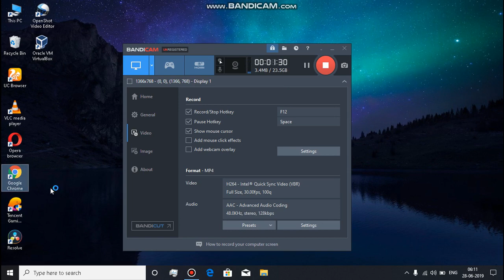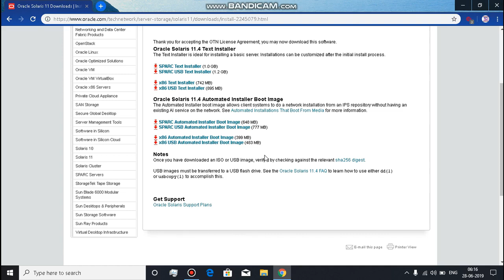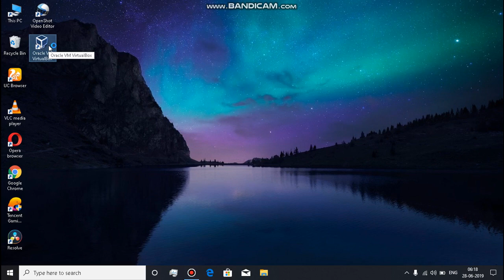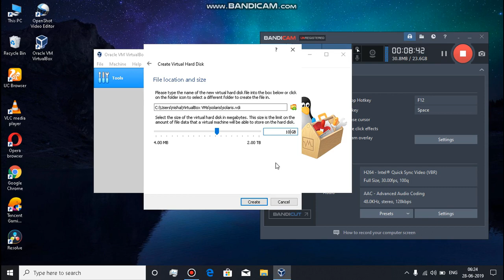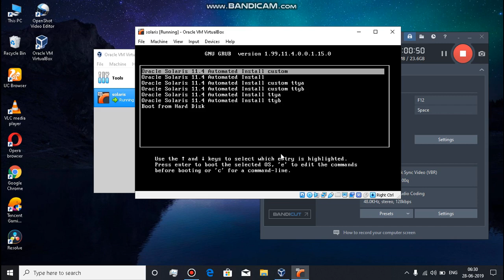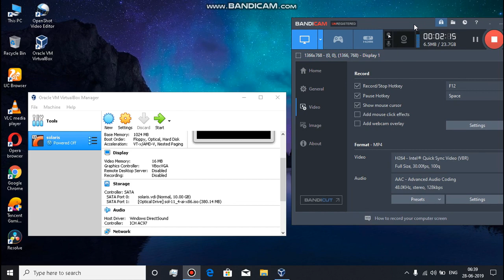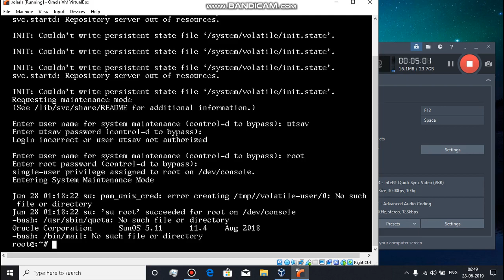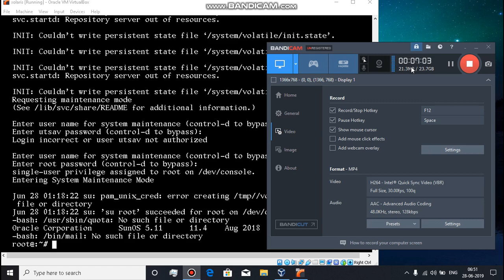Solaris OS Installation(HINDI)